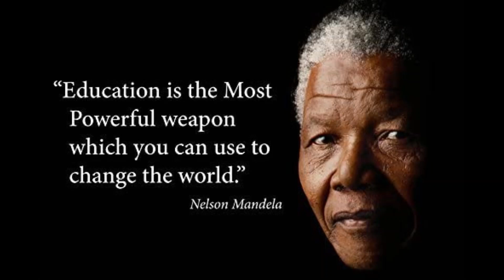Mandela Day 2022